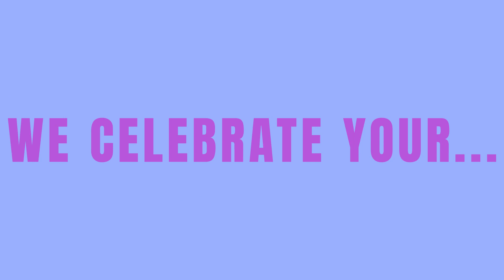Free Mother's Day Video for Church - Celebrate and Honor Mothers!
This vibrant and warm-hearted video is our way of saying thank you to the mothers of our congregation for their endless love and support. Perfect for both in-church and virtual services, it’s designed to uplift and inspire. Let’s come together to celebrate the invaluable role mothers play in our lives and community. Stream this free video now and make your Mother's Day service unforgettable.

📚To download Free Versions of our Church Countdown, Welcome And Prayer Videos 📚

🚀 Grow Your Church with Our Tips & Tricks 🚀
Stay ahead with our latest church growth strategies and techniques. Our channel is your guide for expanding your church's impact, with tips and tricks tailored for today's dynamic church environment.

🎁 Free Church Visitor's Kit: Welcoming Newcomers 🎁
Ensure a warm welcome for every newcomer. Get our Free Church Visitor's Kit, filled with essential tools to make every first-time visit unforgettable.

📚 Vast Resource Library: Insights & More 📚
Our extensive resource library is your go-to for insights on church expansion, online donations, fundraising, and more. Explore a wealth of knowledge at our Free Resource Library.